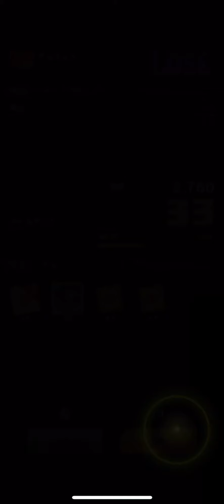I think I got my swagger back